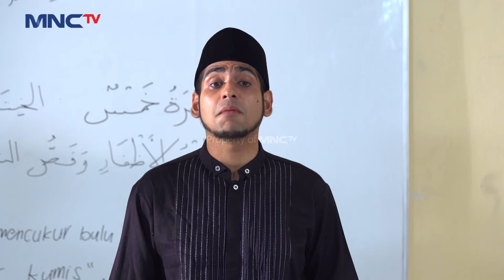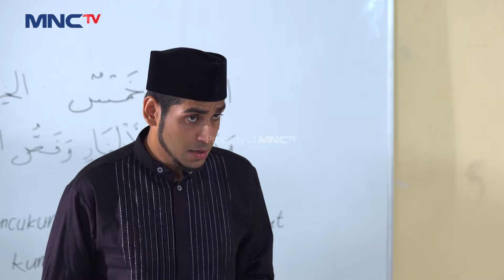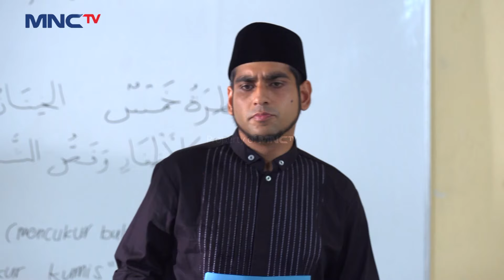PANTAS SEMUA NGUMPET! Haikal & Kawan Kawan Takut Di Sunat | KUN ANTA Eps 30 (2/2)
Haikal, dengan perilakunya hiperaktif dan keras kepala, yang membuat orang lain telah menganggapnya sebagai anak bandel. Di saat itulah, Haikal harus menerima kenyataan dia harus berpisah dari keluarganya untuk masuk ke Pondok Pesantren Kun Anta.